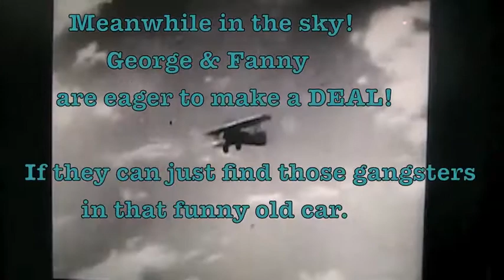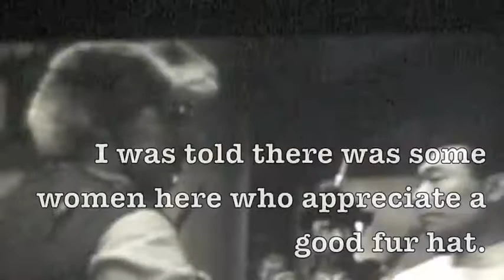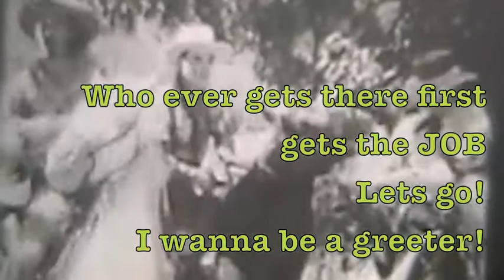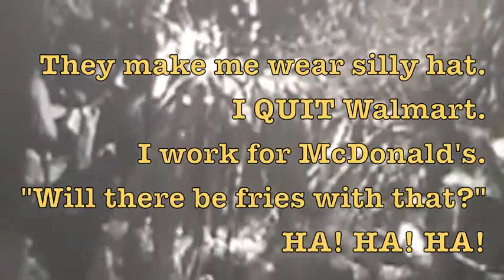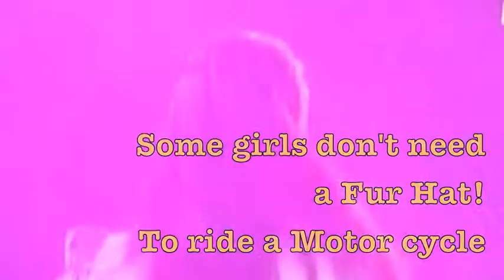FUR HATS.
Anthony Quinn is the only person who should wear one. Or maybe not? LIGHTEN UP!!